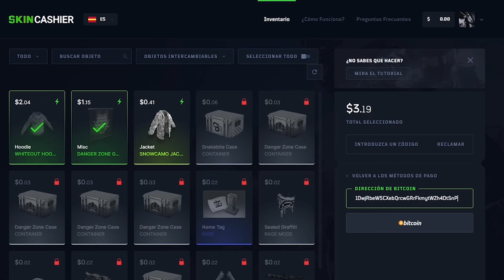RAID A LOS VECINOS POR VENGANZA! | RUST Gameplay Español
💻 Mis componentes

2 Monitores extras • ASUS VP249HE